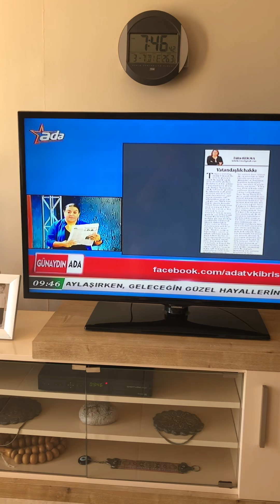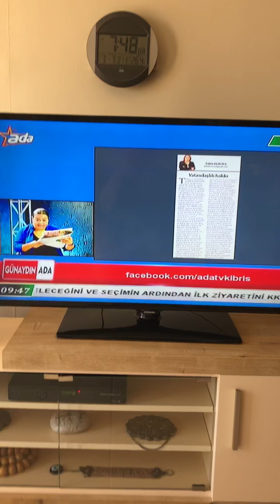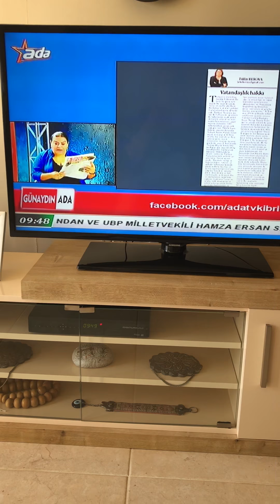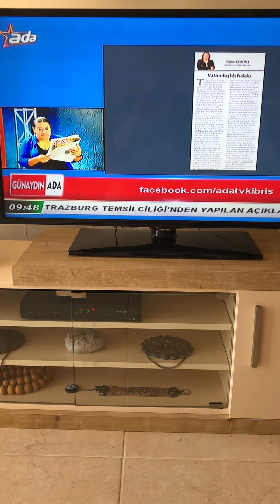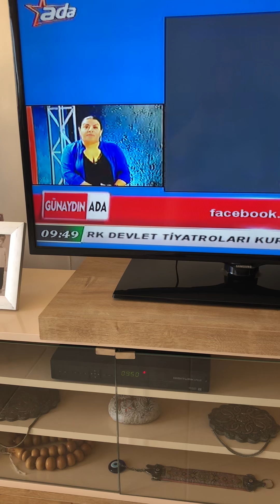Star Kıbrıs Gazetesi Köşe yazım 3 Temmuz Adatv Haber Müdürü Sayın Nihan Yücel sesi ile KKTC